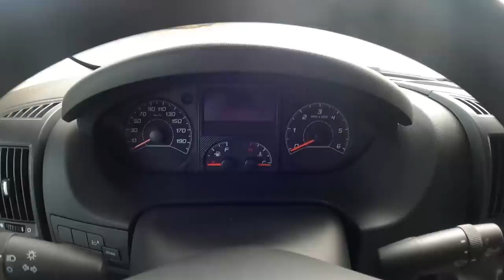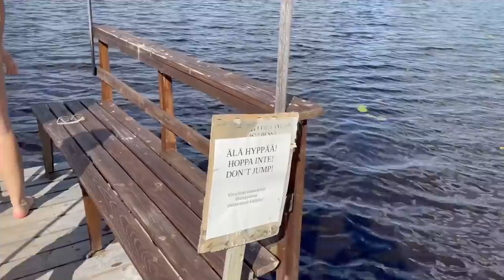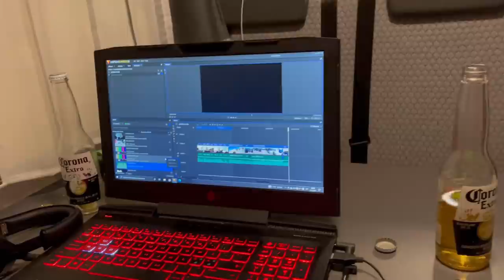KESÄLOMAN MINIREISSU / 2021